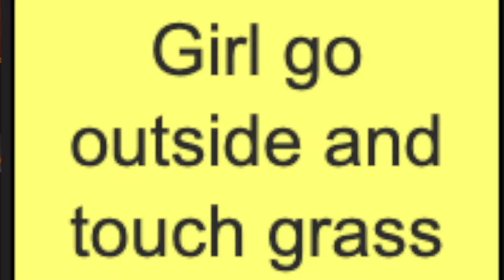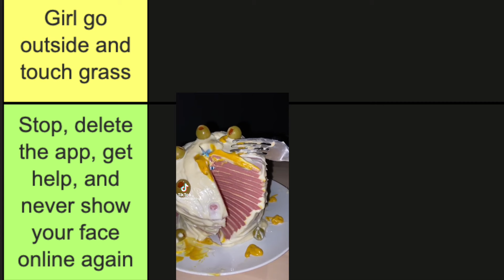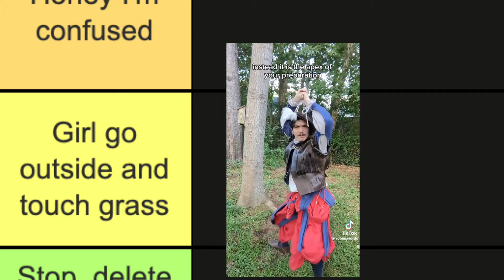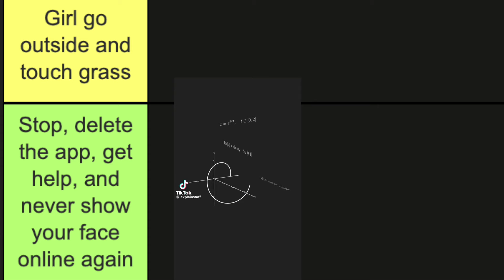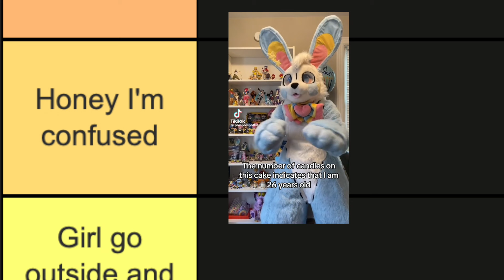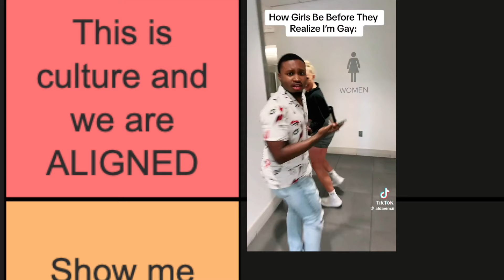Ranking EVERY TikTok Community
TikTok has way too many communities. Yet I took it upon myself to rank each and every one of them to decide which communities are worthy of your time and brain cells and which ones deserve to be burned to the ground. And after hours of suffering through POV, straight, mom, cursed, furry, Hamilton, and many other TikToks, this is all I gotta say: humanity is doomed🫠